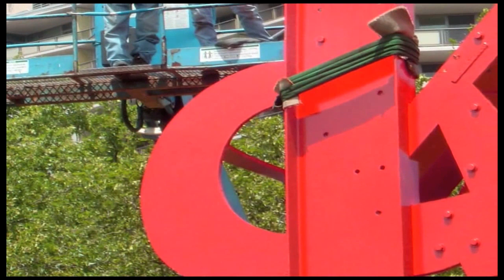"Iroquois" by artist Mark di Suvero - Museum Without Walls: AUDIO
"Iroquois" (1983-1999) by Mark di Suvero | Philadelphia, PA

Voices heard in the program: Mark di Suvero is internationally recognized as a key figure in the development of postwar American sculpture. Lowell McKegney (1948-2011) was sculptor Mark di Suvero's installation supervisor and longtime friend.

Segment Producer: Lu Olkowski

The Association for Public Art presents Museum Without Walls: AUDIO, an interpretive audio program for Philadelphia's outdoor sculptures. Museum Without Walls: AUDIO is presented in partnership with Philadelphia Parks & Recreation, and has been supported by The Pew Center for Arts & Heritage, the William Penn Foundation, and the National Endowment for the Humanities.